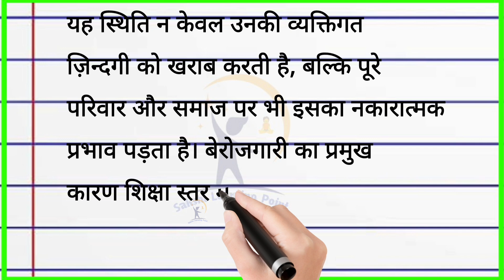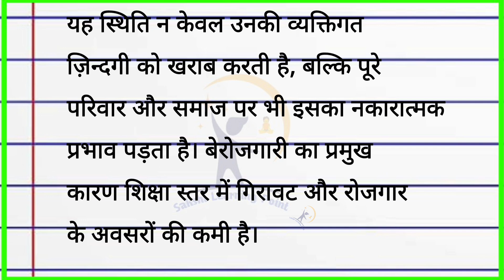बेरोज़गारी की समस्या पर निबंध | Berojgari per nibandh hindi main | Nibandh lekhan